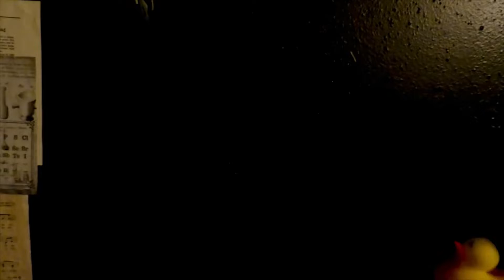D is for duck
Kid Six Puppets and Productions

The puppets, the shows and everything in between, came from an idea and a dream our family had. From puppet building, to writing, puppeteering to filming, we do it all ourselves and love every minute of it!
Our goal is to offer wholesome entertainment for the whole family with puppet shows starring fun-loving characters who play and learn their way through life.

From all of us at kidsixpuppets and Productions, have a fantastical day!